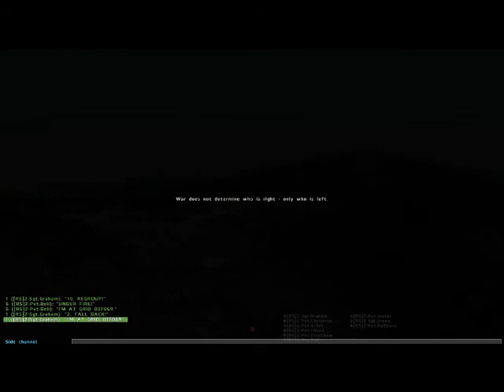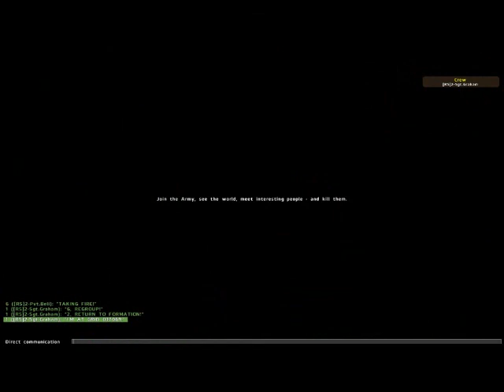Charlie Foxtrot Arma 2 Multiplayer - Campaign 7 Battle 2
Just some highlights